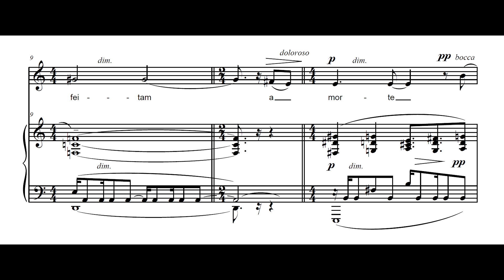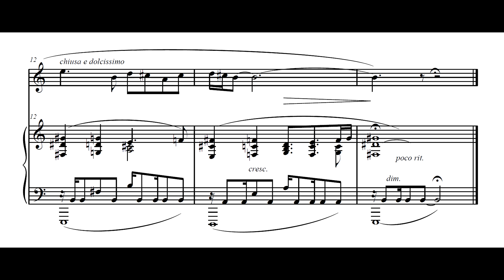Guerra-Peixe - Até nas flores (Maria de Lourdes Cruz Lopes, sop.; Paulo A. Moura Ferreira, pn)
Até nas flores (No.3 das Trovas alagoanas), de César Guerra-Peixe (música) sobre "quadras publicadas por Théo Brandão em 'Trovas Populares de Alagoas' ", interpretada por Maria de Lourdes Cruz Lopes (soprano) e Paulo Affonso de Moura Ferreira (piano).

Nossos agradecimentos a Lenine Santos pelo envio da partitura.